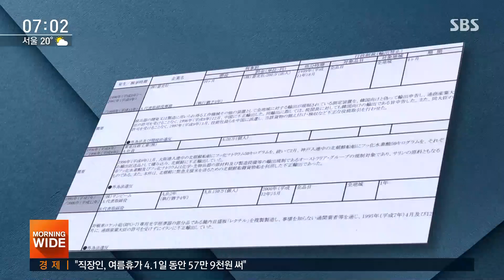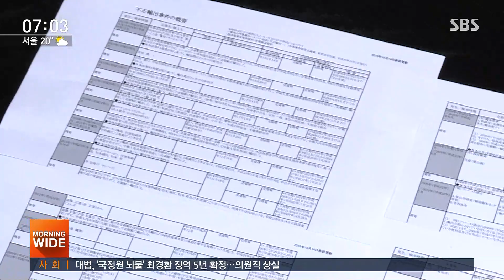"일본, 전략물자 북한 밀수출" 지적…한일, 규제 후 첫 접촉 / SBS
이런 가운데 일본 도쿄에서는 오늘(12일) 수출 규제 조치와 관련된 한일 양자협의가 열립니다. 일본산 전략물자가 우리나라를 통해 북한으로 반출됐다는 일본의 억지 주장에 대해서는, 바른미래당 하태경 의원이 오히려 일본이 북한에 불화수소를 밀수출한 사실이 확인됐다고 지적했습니다.